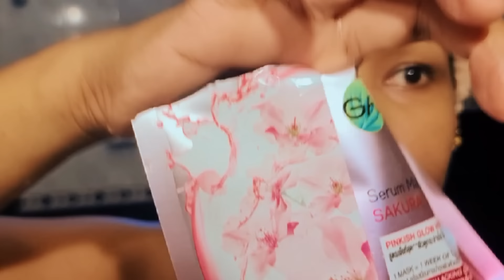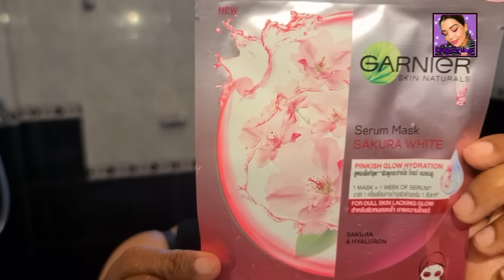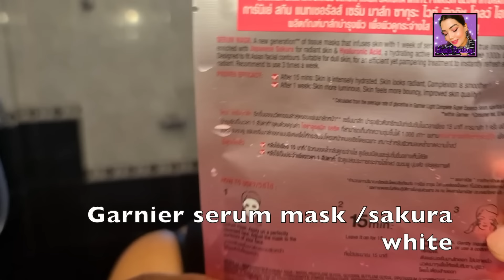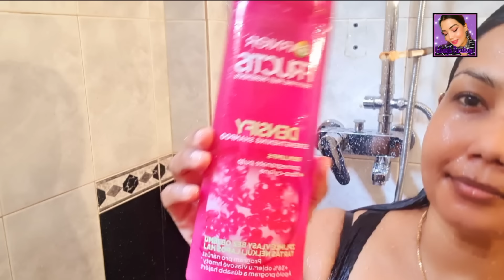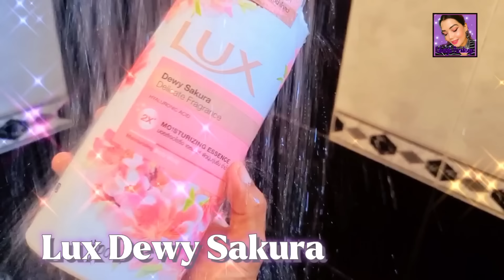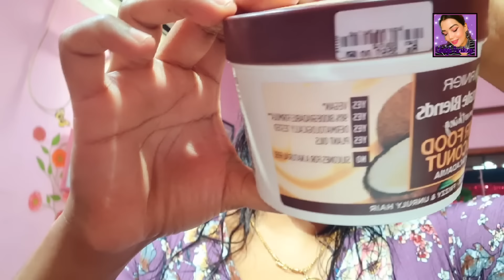හැම ගැහැණූ ළමයෙකුම නැරඹීය යුතු විඩියෝවක්.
I would appreciate it if you shared my videos with your friends too 😉

My official face book page

My designer hand painted and hand made saree page . follow the instagram page and saree page on face book to support my small business.👍😊🙏

Follow My cake page on instagram

If you are new to my channel don't miss my previous video .playlist are down below.

Just Enjoy some short videos beta